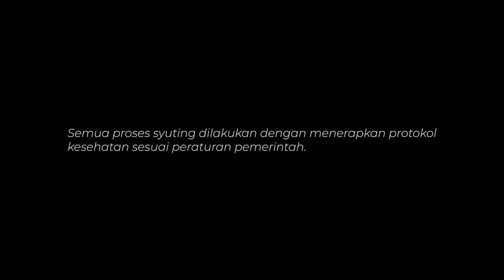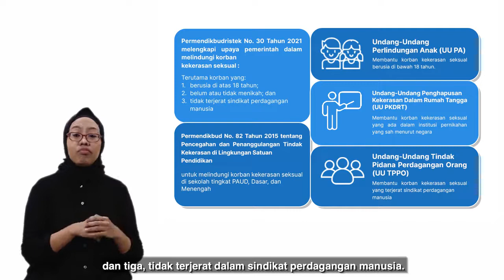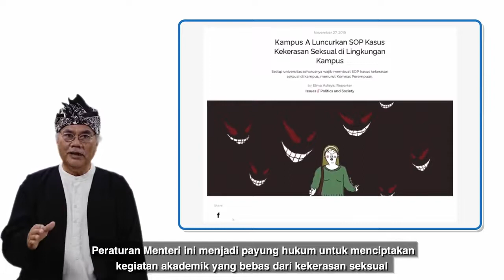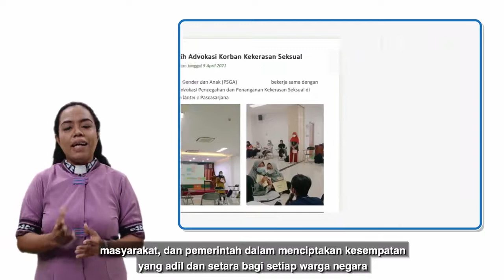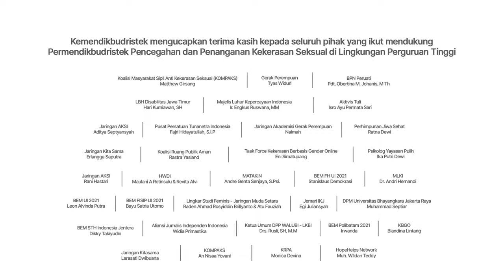RePost: Video Dukungan Permendikbudristek Nomor 30 Tahun 2021 PPKS di Perguruan Tinggi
:: Mari Cegah kekerasan seksual di Perguruan Tinggi!
:: Mari berperan aktif dalam penanganan kekerasan seksual di Perguruan Tinggi!